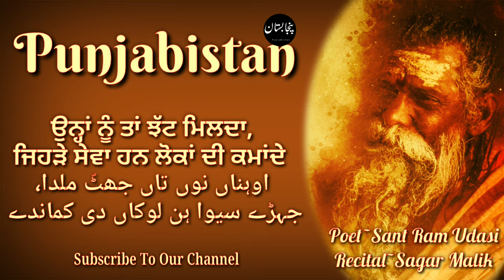ਸਾਧੂ ਬੂਬਨਾ | Sant Ram Udasi | Sadhu Boobna | Recital~Sagar Malik | ਸੰਤ ਰਾਮ ਉਦਾਸੀ ਕਵਿਤਾ | Punjabistan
Janab Sant Ram Udasi Ji Di 3rd Rachna Sagar Malik Di Aawaaz Vich Tamaam Punjabi Zubaan Nu Mohabbat karan WaleyaN Di Nazr.. Zindabaad!♥

Punjabistan
ਪੰਜਾਬੀਸਤਾਨ پنجابستان
ਸੰਤ ਰਾਮ ਉਦਾਸੀ
sant ram udasi
sant ram udasi songs
sant ram udasi kavita
sant ram udasi poetry in punjabi
sant ram udasi interview
sant ram udasi biography
Pakistani Punjabi Shayari
punjabi shayari
punjabi poetry photos
pash poetry in punjabi
Surjit patar poetry
Pash ki kavita hindi
Shiv kumar batalvi
Punjabi Poetry
Punjabi Ghazal
Punjabi Nazm
Punjabi Recital
ਪੰਜਾਬੀ ਸ਼ਾਇਰੀ